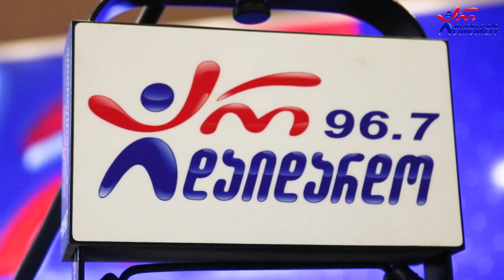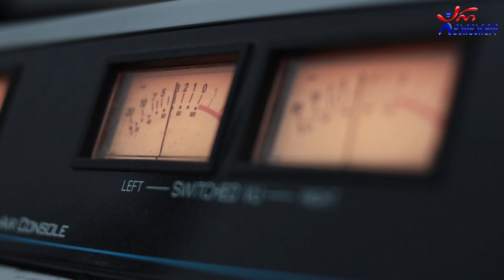GMG 🙂 მანანა თოდაძე, გიორგი წერეთელი & გიორგი წიკლაური - ზამთარია..სიცივეა. Live არ დაიდარდო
2022 წ.  23 სექტემბერი
☛ პარასკევი - 17:00. გადაცემა "რადიო დუეტი თაკოსთან ერთად". სტუმრად მანანა თოდაძე, გიორგი წერეთელი და გიორგი წიკლაური. ცოცხალი შესრულება
☛ კომპოზიტორი და ტექსტი: თამაზ ჯორბენაძე